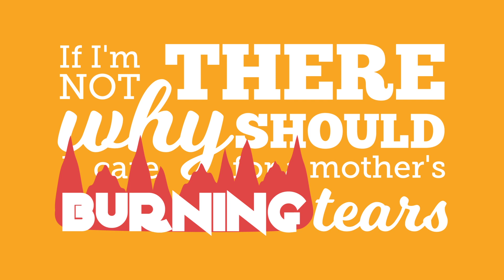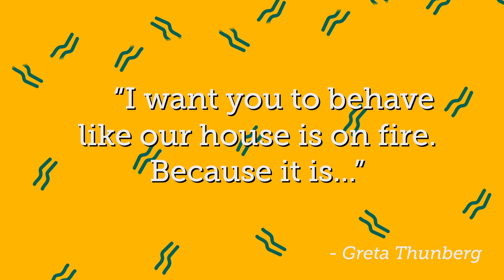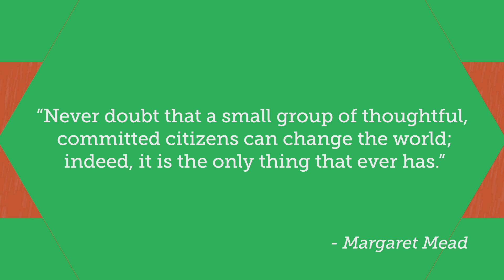Nat and the Noise Brigade - Bang the Drum (Official Video)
"Bang the Drum" by Nat and the Noise Brigade.

Second single from the upcoming March! March! EP.

Video by Jeevan Panesar.

Mixed by Andrea Lepori.
Audio Engineering: Toby Warren/Davy Berryman.

Vox/Guitar/Trombone/Percussion: Nat Harding.
BVs: Victoria Willis, Sigrid Muller, Shivani Thussu.
Trumpet: Ali Barker.
Alto Sax: Tim Coombes.
Tenor/Bari Sax: Jin Theriault.
Flute: Atalanti Skouroupathi.
Violins: Torun Tannvik, Amy Bache.
Bass: Simon Randall